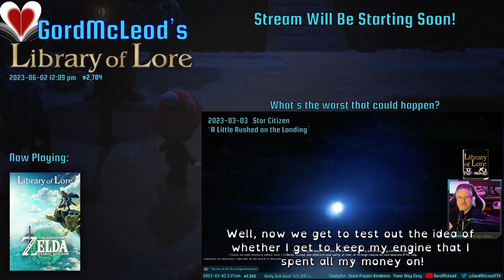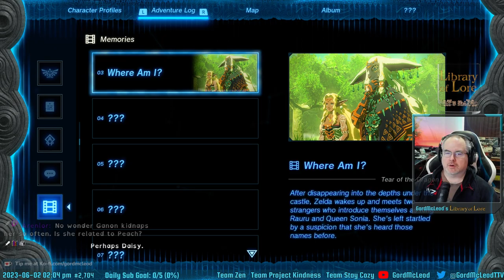Let's Play The Legend of Zelda: Tears of the Kingdom! #3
This was a fun session! I played a little bit with a hoverbike build, but found that I really need more battery power for it to be viable. Not really a surprise, that. I also took my first steps (or plummets) into the Underdark, or the Depths as Tears insists of calling it. This game is SO enormous.

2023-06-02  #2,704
GordMcLeod's Library of Lore